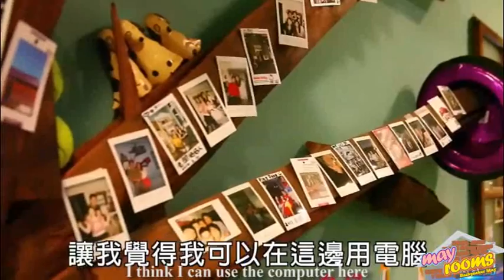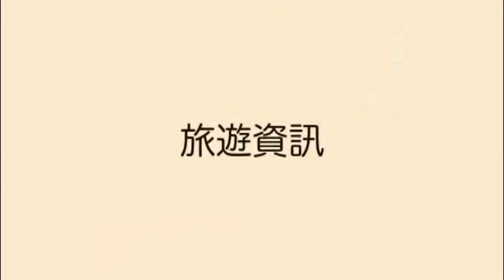May Rooms Taipei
Our hostel is that of an old house. But we made several renovations while maintaining the homely atmosphere so that guests will have a feeling of just being at home while on vacation.